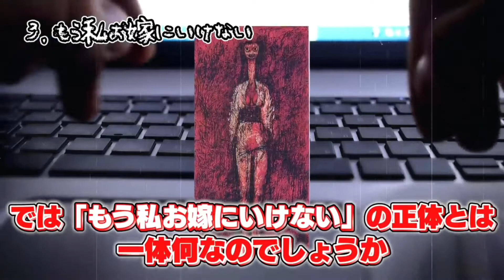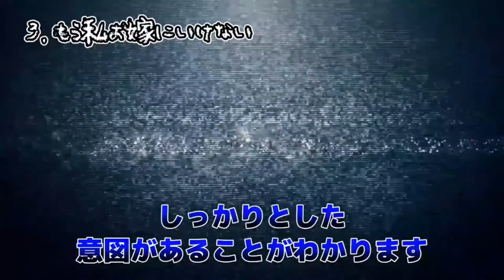うわたん切り抜き 検索してはいけない言葉 もう私お嫁にいけない